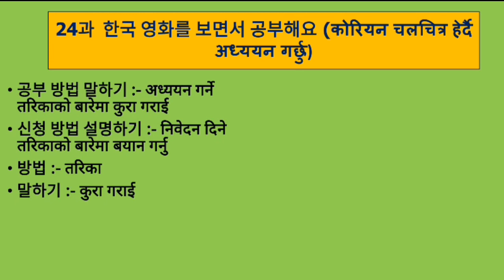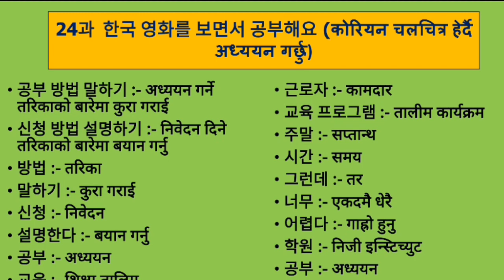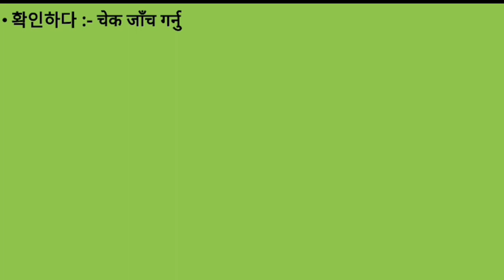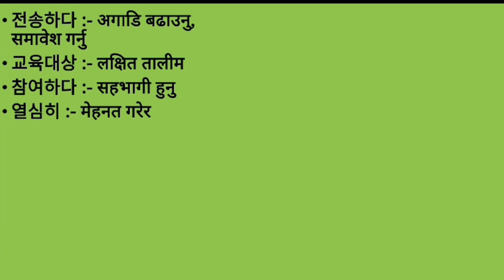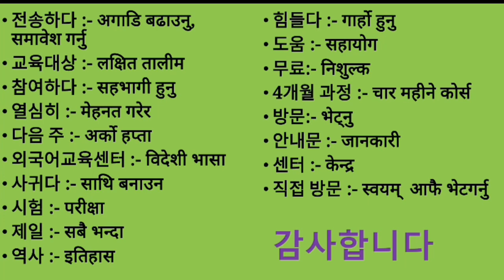EPS-TOPIK BOOK MEANING UNIT-24 FOR UBT EXAM 2023|24과 한국 영화를 보면서 공부해요